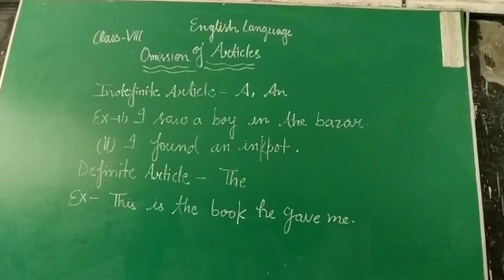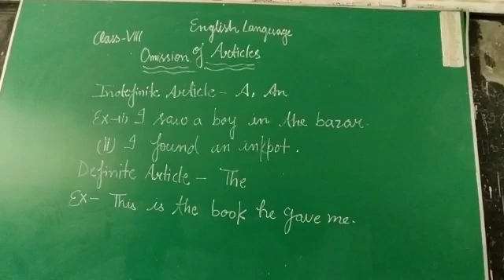Class VIII ARTICLE PART 5